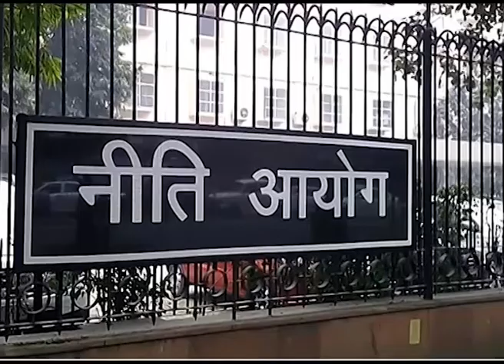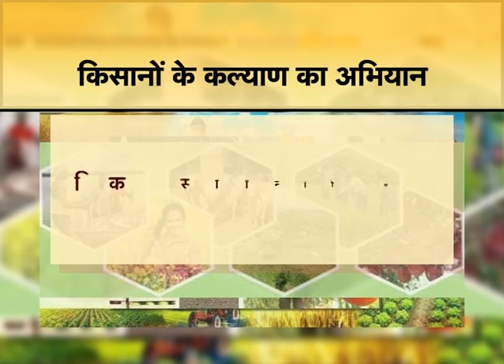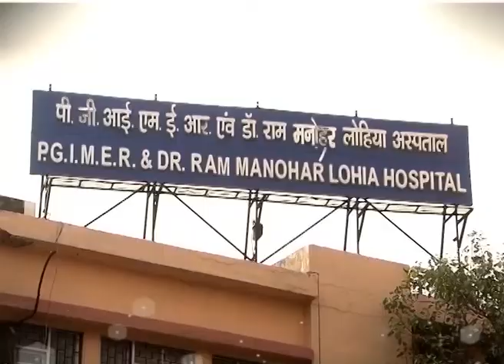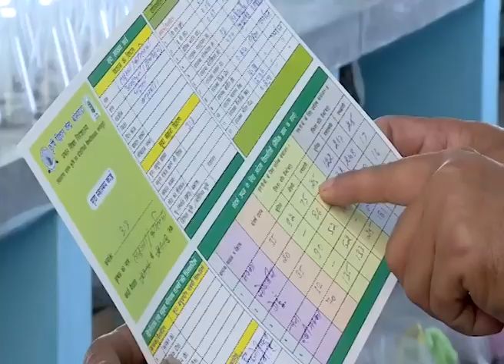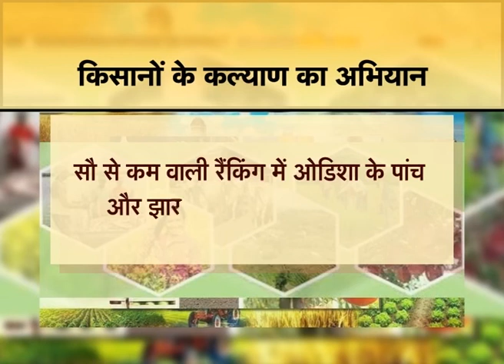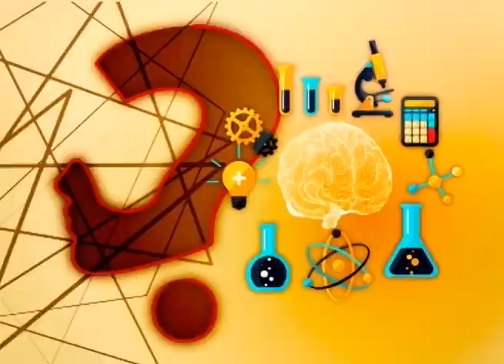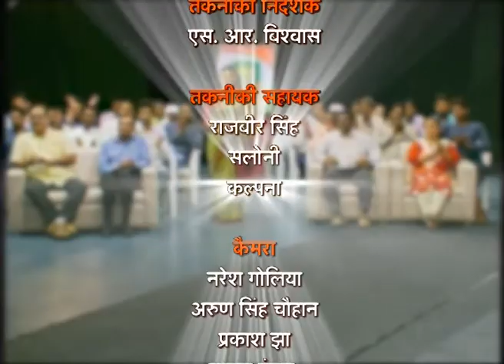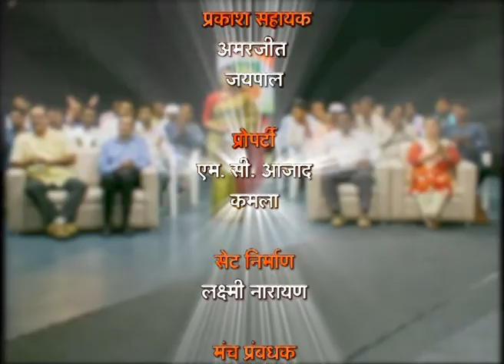Vaad Samvaad - Krishi Kalyan Abhiyan special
वाद संवाद - किसानों के कल्याण का अभियान

कृषि कल्याण अभियान

प्रधानमंत्री श्री नरेंद्र मोदी के नेतृत्ववाली सरकार किसानों की आय 2022 तक दो गुनी करने के लिए हर संभव कोशिश कर रही हैं। इन कोशिशों में और एक मजबूत कड़ी ढाई महीने का कृषि कल्याण अभियान है। इस अभियान में देश के 112 पिछड़े जिलों को शामिल किया गया ताकि इस अभियान से जुड़कर वे अपने आप को सबल और सक्षम बना सकें। अभियान में किस तरह काम हो रहा है और इसके नतीजे क्या रहे, इस पर आकांक्षी जिले मेवात के किसानों और कृषि वैज्ञानिकों से वाद संवाद करेंगे कृषि और किसान कल्याण मंत्रालय में कृषि आयुक्त डा. सुरेश मल्होत्रा, संयुक्त सचिव उपमन्यु बसु, अपर आयुक्त डा. वंदना व्दिवेदी, उप आयुक्त डा आर जी बंबल, भारतीय कृषि अनुसंधान परिषद् में सहायक महानिदेशक- कृषि विस्तार डा वेद प्रकाश चहल, जागरण के उप ब्यूरो प्रमुख एस पी सिंह। देखिए वाद संवाद- किसानों के कल्याण का अभियान शनिवार 11 अगस्त को सुबह 11 बजे और सोमवार 13 अगस्त को रात 10 बजे सिर्फ डीडी किसान पर। स्क्रिप्ट--शोभित जायसवाल, एंकर- मोनालिसा, पैनल प्रोड्यूसर-आशुतोष उपाध्याय, परिकल्पना और निर्देशन- कुमार आनंद